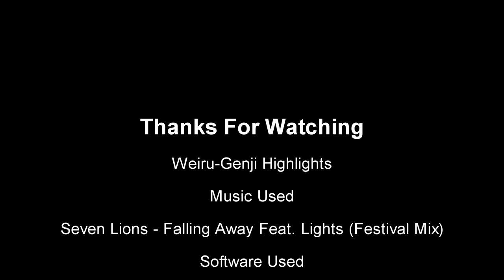Weiru Genji Highlights?Feat. BibleThump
Used Music:Seven Lions - Falling Away Feat. Lights (Festival Mix)